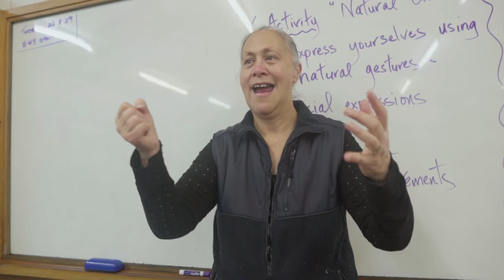Wellington High School Community Education Centre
Night classes, weekend workshop and more for adults in Wellington - check out these examples of our classes.